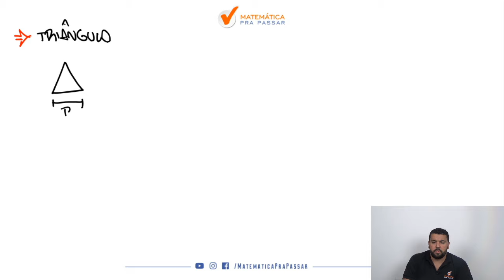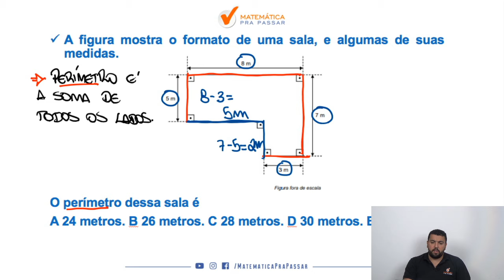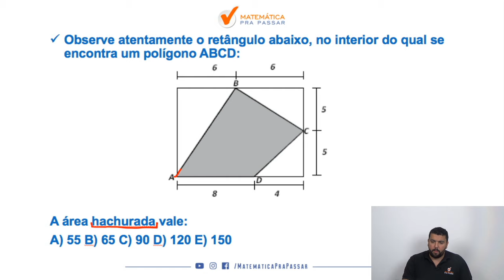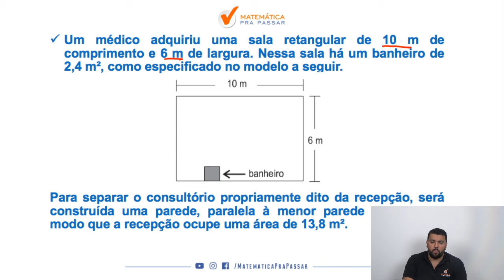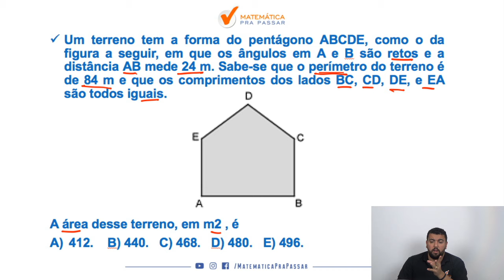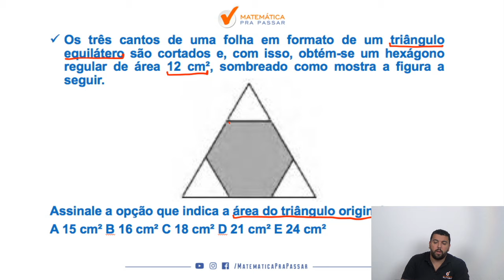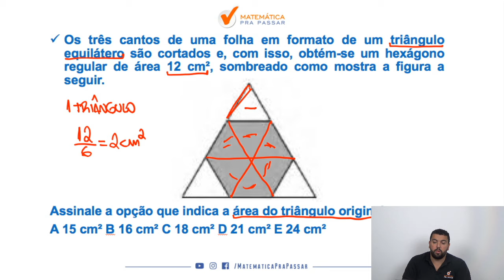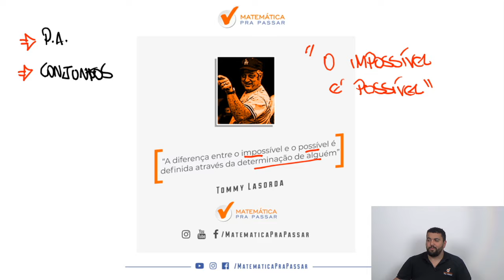Matemática para Concursos: Áreas e Perímetros em Exercícios.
Você está estudando Matemática para Concursos e precisa aprender Áreas e Perímetros?

Nosso professor, Renato Oliveira, ensina Áreas e Perímetros com o Método MPP o que torna esses assuntos muito simples de serem entendidos potencializando seu aprendizado.

Você verá que sabendo Áreas e Perímetros, assuntos presentes em  muitas provas de Matemática para Concursos, estará a frente de muitos concorrentes no seu Concurso Público, pois você chegou ao próximo nível seguindo o MÉTODO MPP.